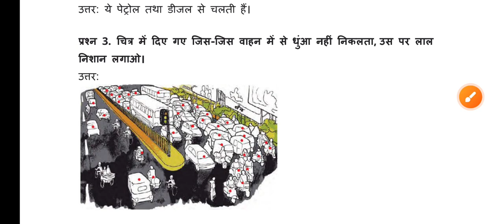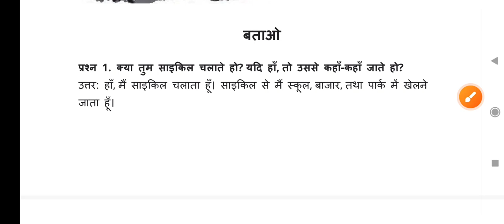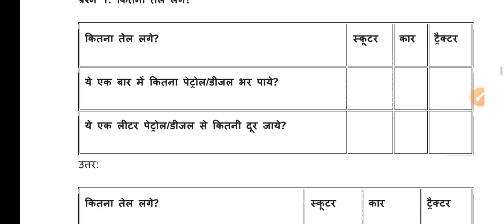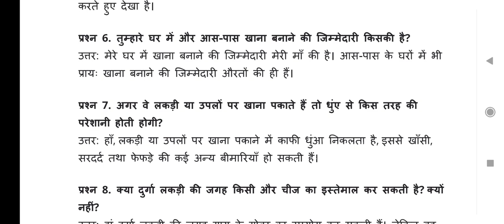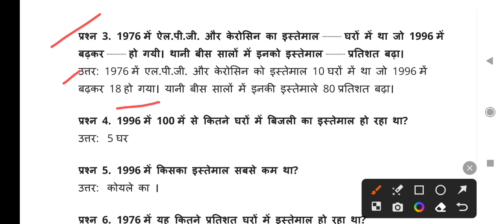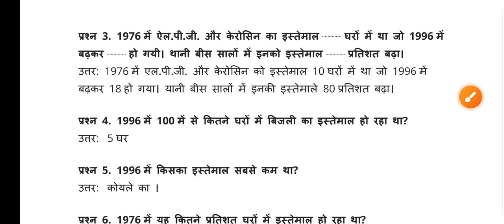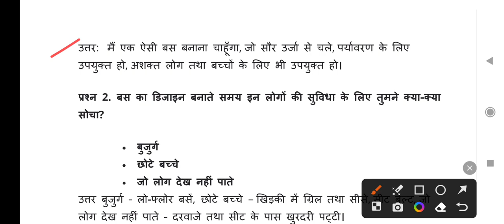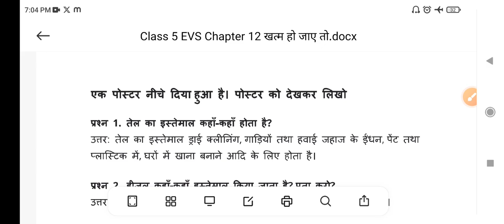class 5 evs chapter 12 ( खत्म हो जाए तो) | class 5 EVS chapter 12 ncert question answer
class 5 evs chapter 12 ( खत्म हो जाए तो),